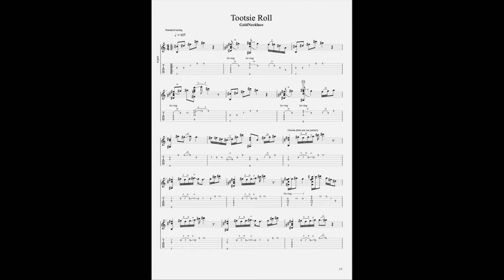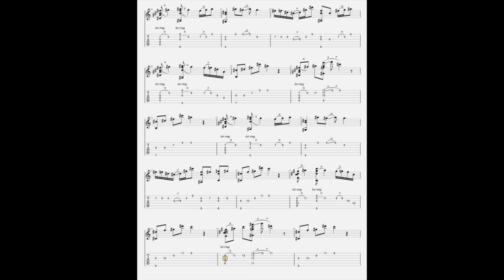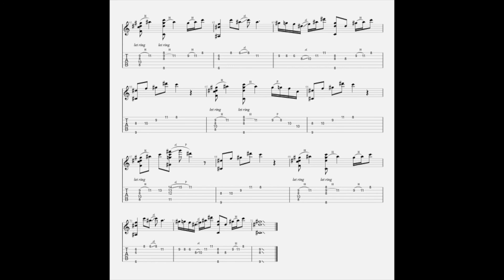Gold Necklace - Tootsie Roll (Guitar Tab)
18s - 32s (Chords are right, licks are not correct)
Feel free to send me edits Cheers